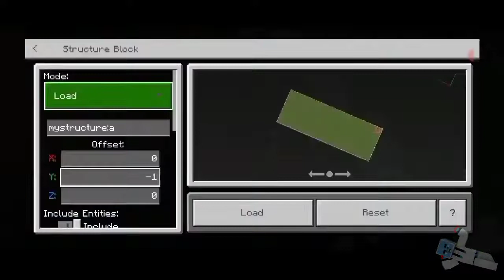PROGRES PENGASPALAN TREK UTAMA | PROJECT SMLM #3 | Minecraft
Sirkuit Mandalika Di Minecraft
PROJECT SMLM ( Sirkuit Mandalika Lombok Minecraft) part 3
Pengaspalan Trek Utama dan pitlane